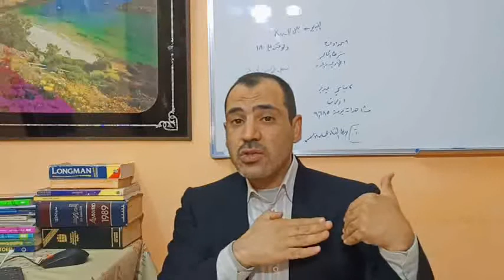حقيقة الغاء الامتحانات والغاء الترم الثانى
فى هذا الفيديو نعرض  و بقوة دعوة لعدم الانسياق وراء الشائعات .. نبين هنا مجموعع من الحقائق الهامة المتعلقة بالواقع الحالى الخاص بالتعليم والامتحانات وسبب تأجيلها وهل الامتحانات فعلا هاتتلغى  وهايكون امتحان واحد للترمين وهل فعلا مفيش مدارس خالص الترم الثانى